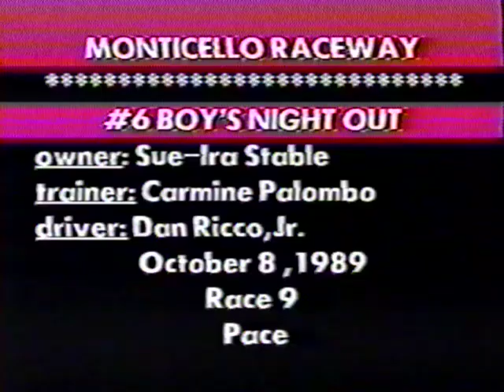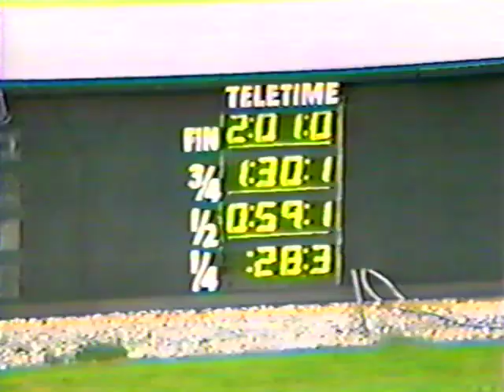1989 Monticello Raceway BOY'S NIGHT OUT & Driver Daniel Ricco Jr.\ Trainer Carmine Palombo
Monticello Raceway Oct. 8th, 1989 Race 9. Owner Sue-Ira Stable